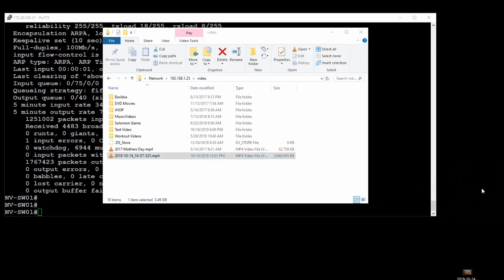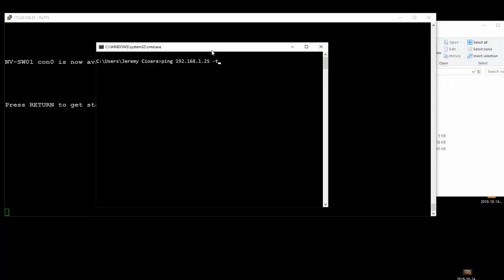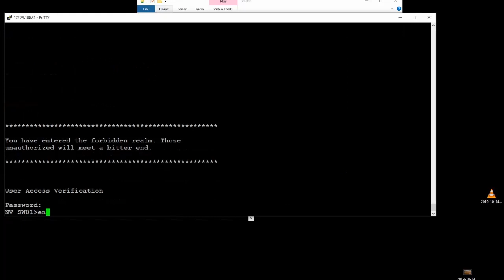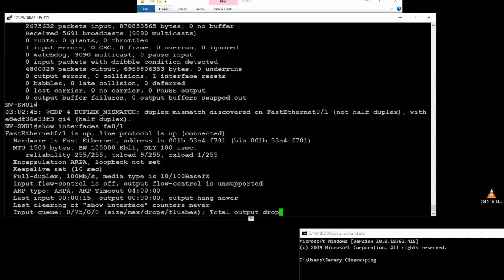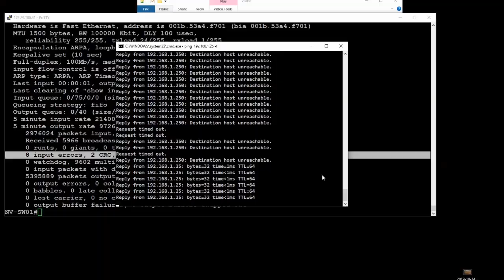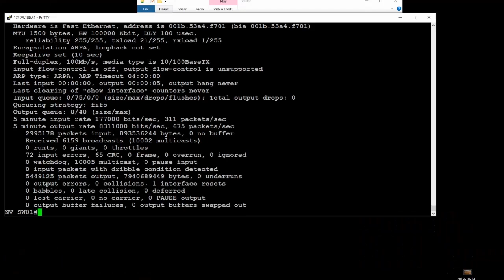Building a Mostly Bad Ethernet Cable, Part 3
Is it possible to build a "Mostly Bad" Ethernet cable that can provide interface errors for lab environments and QoS testing? Tune in for the finale and solution!